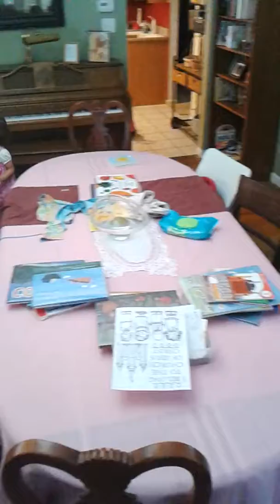Bumble bee chase